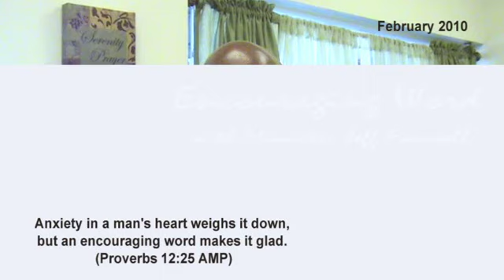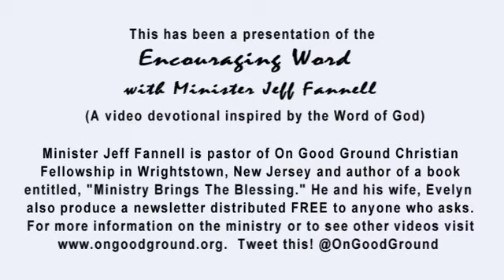DETERMINED TO SPEAK RIGHT (Encouraging Word)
2/23 Determined To Speak Right (Psalm 17:3) We can sin with our mouths by speaking things that are contrary to the word of God.  The encouraging word and video devotional with Minister Jeff Fannell.  Distributed by Tubemogul.